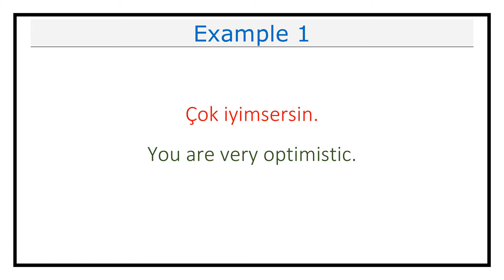Pronunciation of İyimser (Optimistic) in Turkish (Lesson #650)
This video explains how you pronounce İyimser (Optimistic) in Turkish.

It also includes examples on how to use İyimser (Optimistic) in different contexts.

İyimser in Turkish means Optimistic in English.